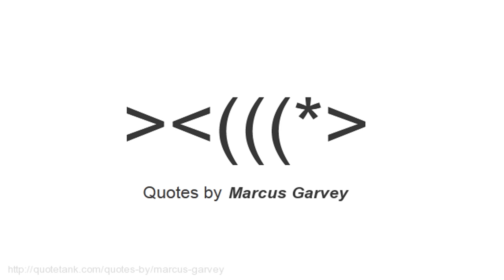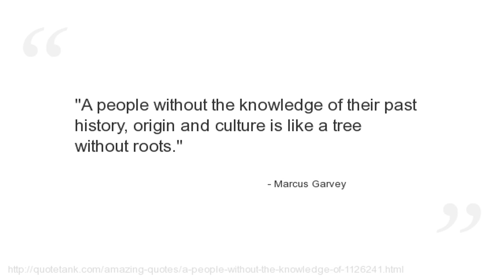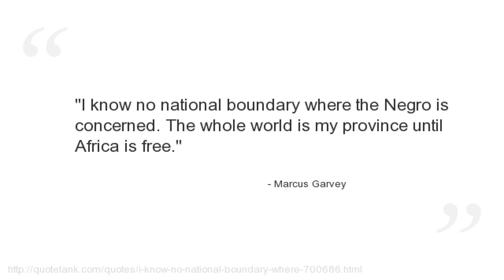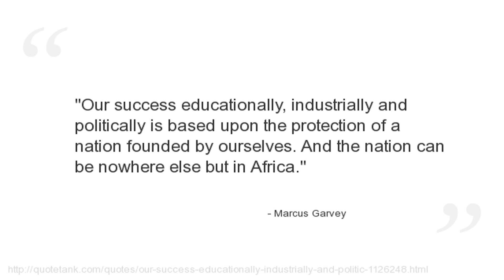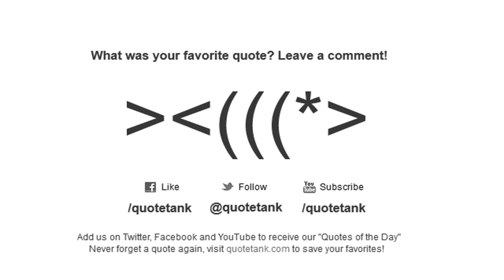Marcus Garvey Quotes